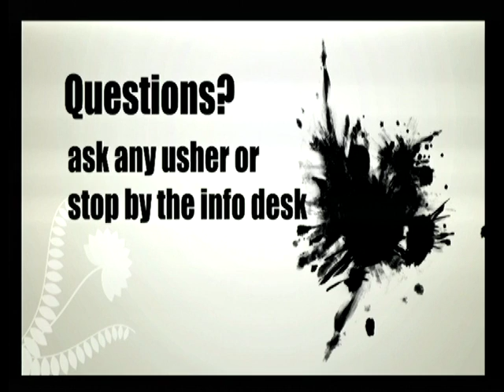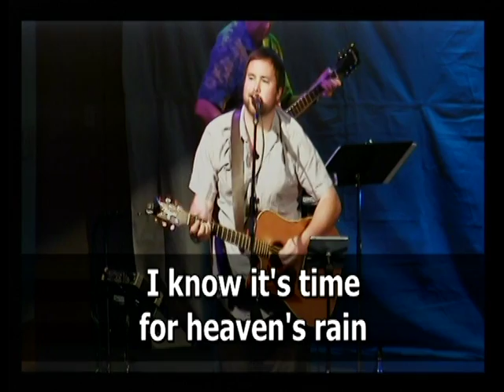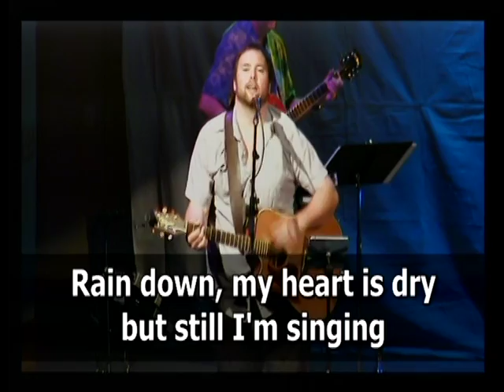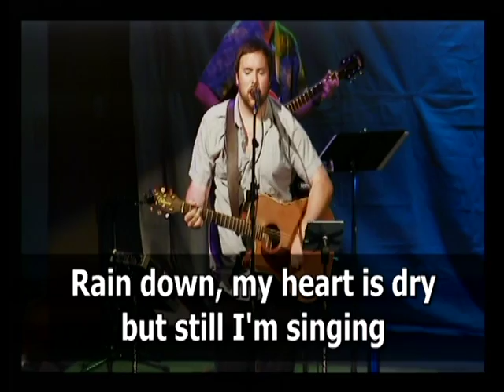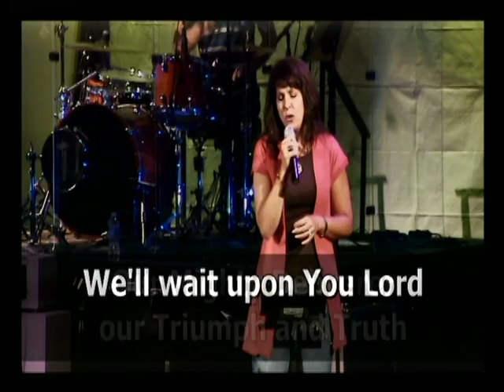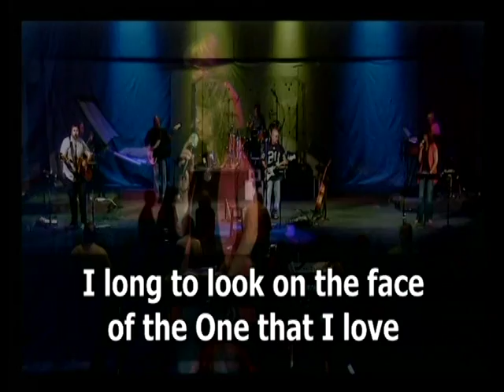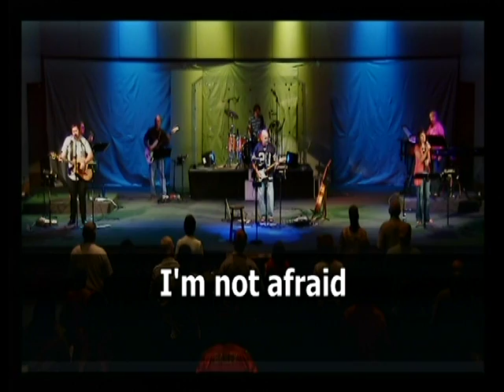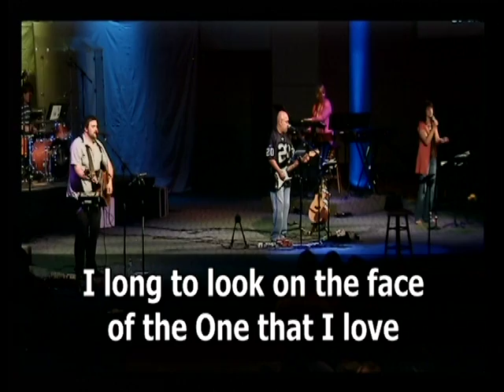1) Romans - Taking it to the Streets | Kirk Yamaguchi 9-25-11